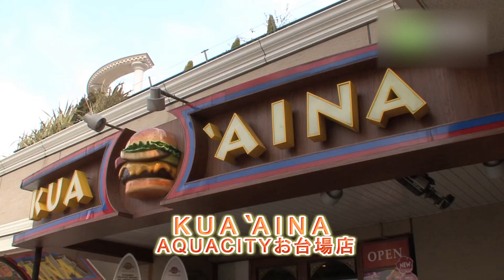クア・アイナ AQUACITYお台場店 - 地域情報動画サイト 街ログ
ハワイ生まれの本格ハンバーガーを食べられる「クア・アイナ　お台場店」。1975年にハワイ・オアフ島の小さな田舎町で生まれた「クア・アイナ」。そのおいしさは地元サーファー達の支持を集め瞬く間にハワイ屈指の超人気店となりました。人気の秘密は、厳選された最高の材料で作った最高の食事をカジュアルな雰囲気で提供すること。1997年に東京・青山に日本第一号店をオープンし、現在は日本国内に15店舗を展開する人気店になりました。